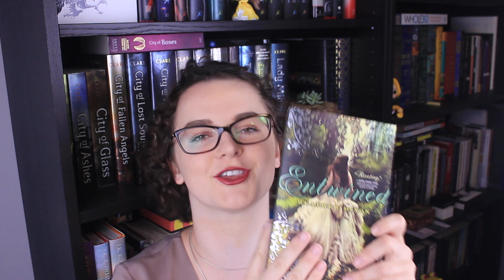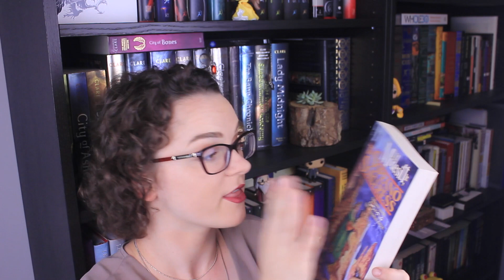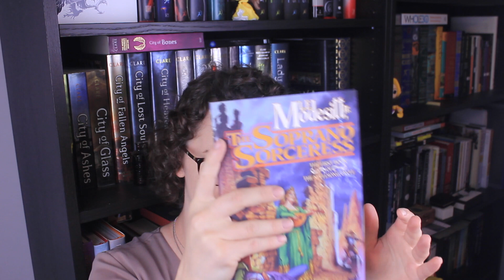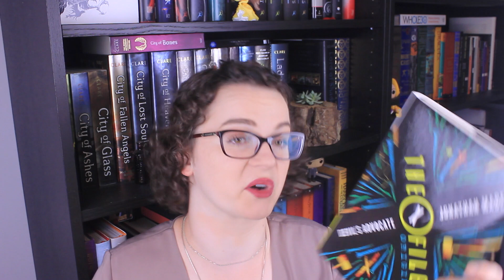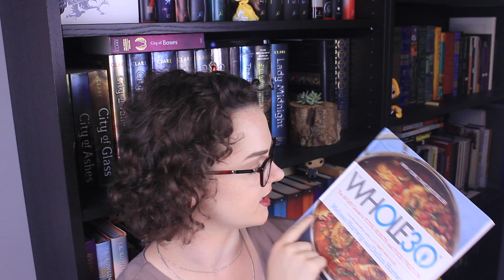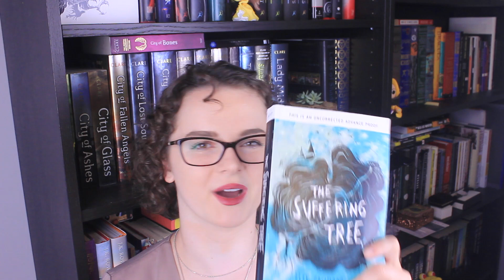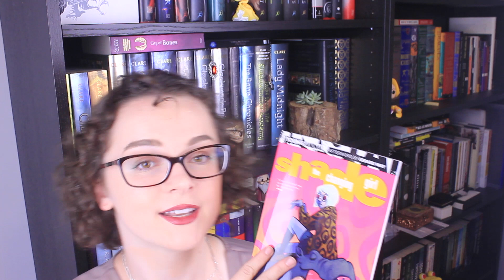Book Haul | Book Outlet, Amazon & ARCS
♥ I'm a Vlogger friend at Bookoutlet.com :)